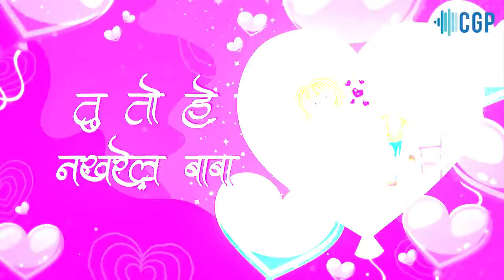Aisi Kaisi Tu Hai Dj Song | Marathi Song dj remix 2024 | Vaishnavi Patil Dance -DJ Ankit Mumbai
Chetan Garud Productions New Songs official remix of Tula Pahun Jara song recreated by DJ Ankit Mumbai and originally song created by Nitin Kute and Amol Date and sung by Nitin Kute.

झालो मी तुझा दिवाना सॉंग मराठी गाणी dj नवीन मराठी चित्रपट marathi song मराठी गाणी होऊनि गंध, Top 13 New Marathi Song - Chetan Garud Productions Presents  "Deewana" New Marathi Lokgeet . This Song features Nilesh Bhagawan - Madhura Vaidya, sung by Keval Walanj, Sonali Sonawane Penned down by Kiran Ghodwal.

Stream the full song here:
⦿ Jio Saavn -
⦿ iTunes Store -
⦿ Wynk Music -
⦿ Amazon Prime Music  -
⦿ Gaana -
⦿ Hungama Music -

Audio credit -

⦿ Title - Tula Pahun Jara
⦿ Singer / Lyrics - Nitin Kute
⦿ Composer - Amol Date - Nitin Kute
⦿ Remix By - DJ Ankit Mumbai
⦿ Label - Chetan Garud Productions Pvt Ltd
⦿ Arranged & Programmed - DJ RASHO , Shryakspin , Tushar

⦿ Starcast - Vaishnavi Patil - Akshay Karde
⦿ Producer - Shubham Virnodkar - Sagar Hegade
⦿ Director  Chetan Mahajan ( NANU ) - Rahul G.
⦿ DoP  Ravi Uchhe
⦿ Choreographed By  Akshay Karde (Akshay Dance Studio)
⦿ Editor & Colorist  Pradeumna Sawant
⦿ Costume  Veena Chetan Garud
⦿ EP  Daulat Satralkar ( Munna )
⦿ Makeup & Hair  Tisha Meshram
⦿ Camera Equipment  Accord Camera Rental Pune
⦿ Digital Partner  Darja Marathi
⦿ Special Thanks  ShivYoddha (S.Y) Group Moshi ( Founder - Ganesh Nivrutti Saste )
⦿ Speial Thanks  Subhash Karde, Ashok Karde, Shraddha Tai Karde, Uma Tai Hegde.
⦿ Publicity design  Hummingbird Media
⦿ Production Boyz - Ganesh Gaykwad & Prasad Suradkar

⦿ Akshay Dance Studio
(Dancers)
Shivani Awasthi
Sahil Rafik Pathan
Anish Shirke
Vijay Sonawane
Pranjal Pacharne
Kunal Shinde
Ronnie Patole
Rutuja Iparkar
Nandini  Ghodeswar
Kashish Ghodeswar

Lyrics

तुला पाहून जरा

ऐसी कैसी तू है , तू तो हे नखरेल बाबा x(२)
तुला पाहून जरा तुला हेरून जरा
सुटतोय मनाचा ताबा x(२)
Music
मन हे माझं जरा चंचल पोरी
माझं काळीज ठेवतोय तुझ्या दारी x(२)
अरे तू तर आहे मला लय लय प्यारी
Music
'तेरी अदापे दिल ये फिदा
होतोय दिवाना मी तर तुझा x(२)
तुझ्या ईशकाचि रे तुझ्या पिरमाची रे
चढतेय आलग ही नशा रे x(2)
सुटतोय मनाचा ताबा .

Tula Pahun Jara Song Lyrics

Tula Pahun Jara
Aisi Kaisi Tu Hai
Tu To Hai Nakhrel Baba
Tula Pahun Jara Tula Herun Jara
Suttoy Manacha Taba
Suttoy Manacha Taba
Man He Majh Jara Chanchal Pori
Majh Kalij Thevtoy Tujhya Dari
Are Tu Tar Ahe Mla Lay Lay Pyari
Teri Adape Dil Ye Fida
Hotoy Deewana Mi Tar Tujha
Tujhya Ishqachi Re Tujhya Pirmachi Re
Chadhtey Alag Hi Nasha
Suttoy Manacha Taba
Suttoy Manacha Taba

nako nandi lagu tu mazya instagram reels, navin marathi gaani, तुला पाहून जरा नवीन मराठी गाणं मराठी गाणी vaishnavi patil dance chetan garud production new song nako nadi lagu tu mazya chetan garud rap vishnu priya apli yaari naad ninad insta reels songs indian culture ic production samir gaikwad romantic songs